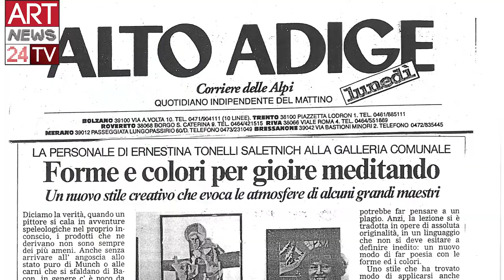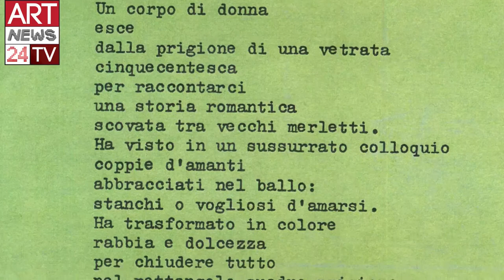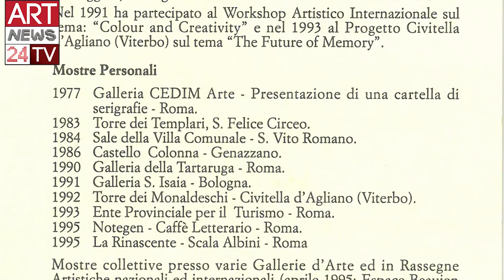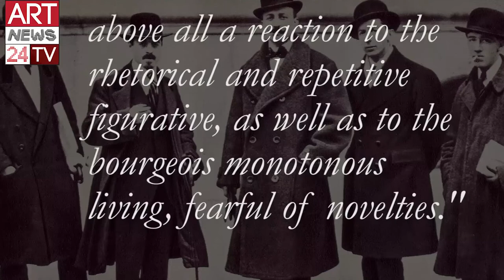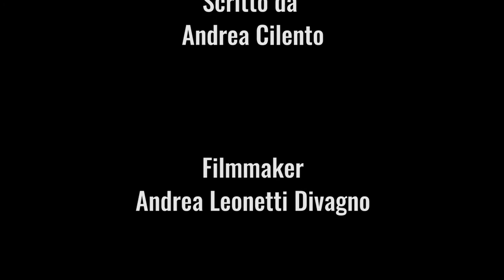Contemporary Futurist Painters : Tina Saletnich | episode 4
- Discover the work of Tina Saletnich, with influences from the Futurism, Klee, Picasso. A deep, intense style, rich of art history.